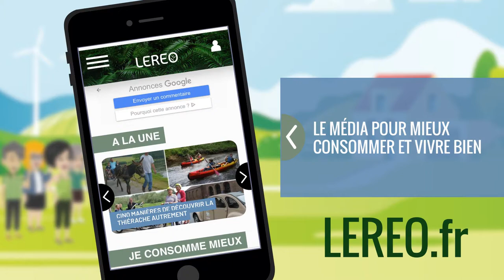version courte - COURRIER PICARD